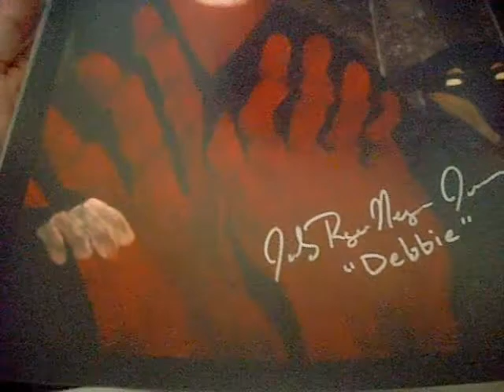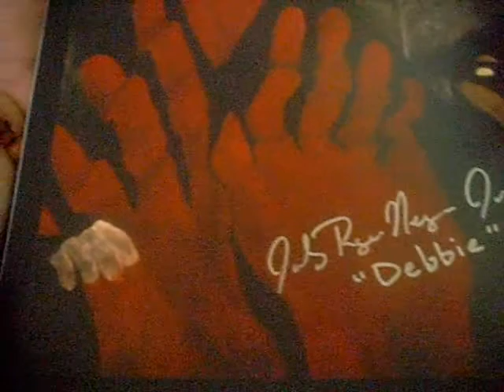Unwrapping of Fate